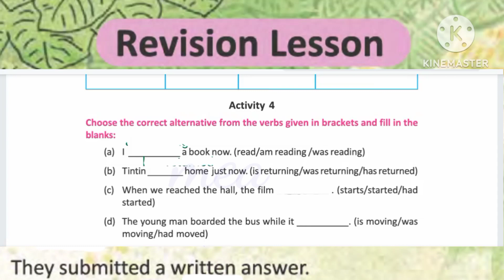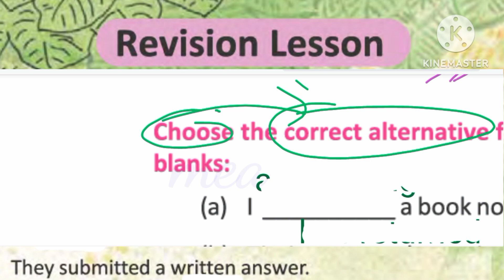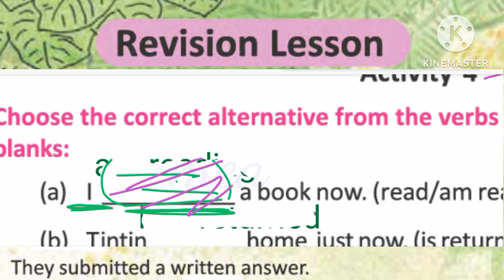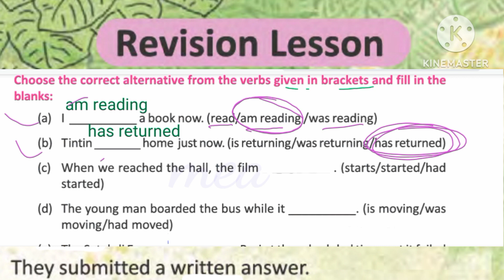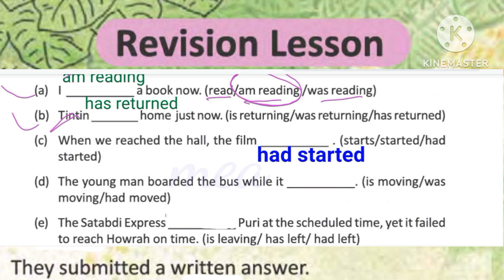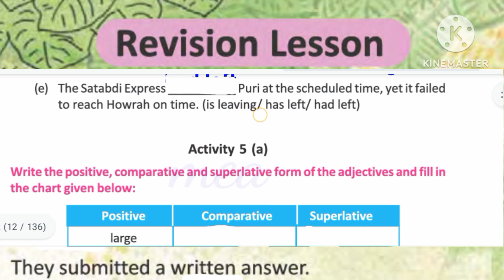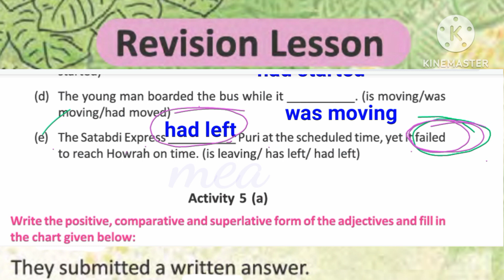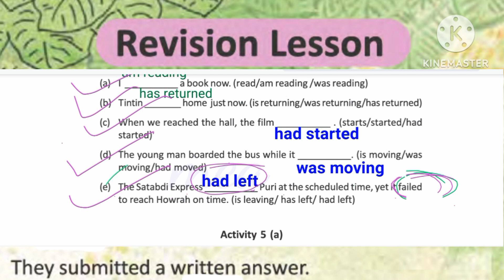CLASS 8//ENGLISH//BLOSSOMS//REVISION LEASON//ACTIVITY 4//MAGS EXCLUSIVE //MD ASHADULLAH